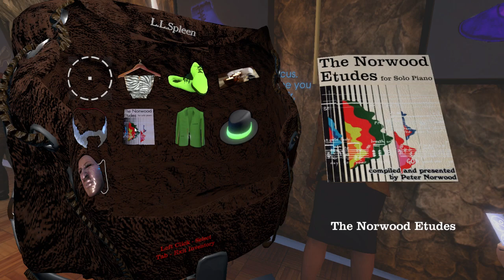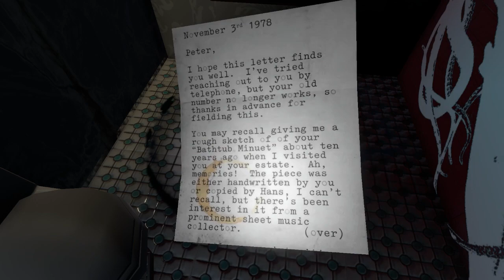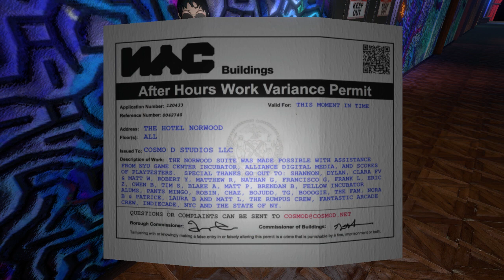The norwood suite part2